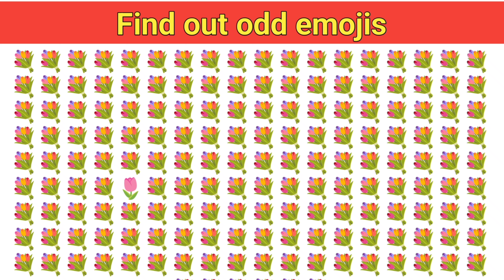find out odd one 🤠🤠can you find